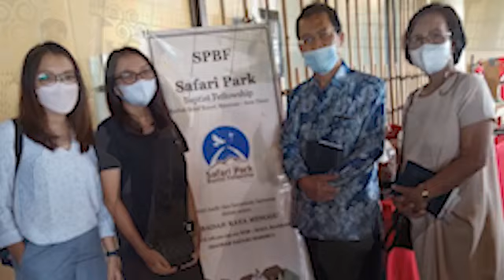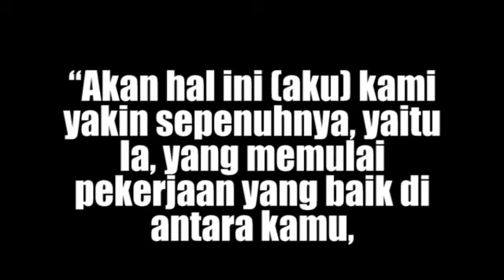Satu Tahun SPBF II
Kebaktian dan Perayaan ulang tahun yang pertama: 3 Oktober 2021 - 3 Oktober 2022

Disusun oleh Ps. Ichwei G. Indra